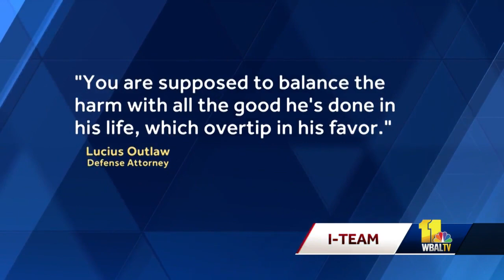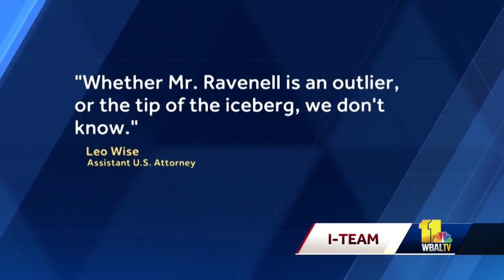Defense attorney Ken Ravenell receives 57-month prison sentence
A federal judge on Wednesday sentenced Baltimore defense attorney Ken Ravenell to prison months after the prominent attorney's conviction in a money laundering case. U.S. District Court Judge Liam O'Grady rejected Ravenell's request for probation and issued a sentence of 57 months in prison. In brief comments in court, Ravenell acknowledged the irony of his life.